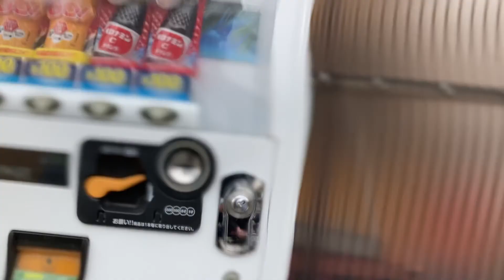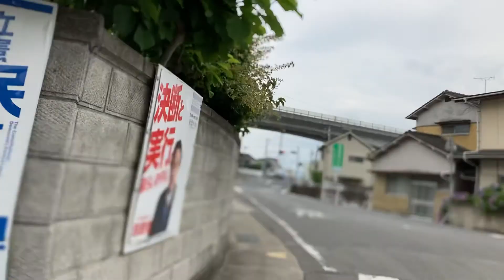御厩町から（その２４）重要文化財（小比賀家住宅 ②終り）、From Mimaya-cho (No.24) Important Cultural Property (Obika Residence)